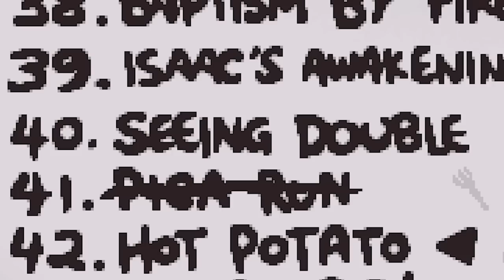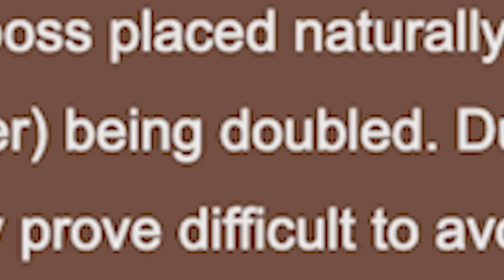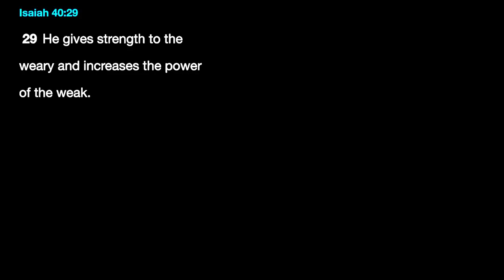binding of isaac? more like ASDHKJFAKJSDFJLASKDJF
binding of isaac SEEING DOUBLE challenge was easy until it wasn't